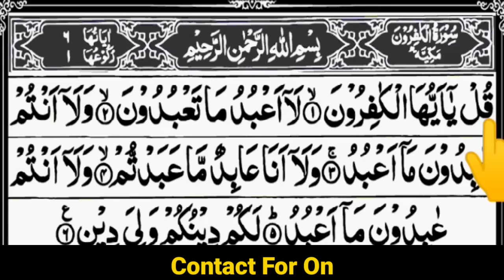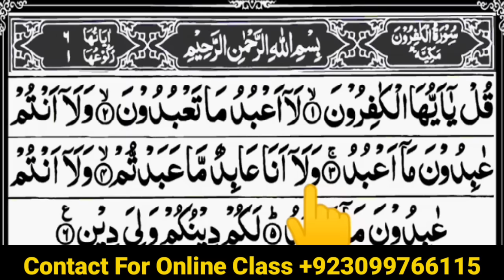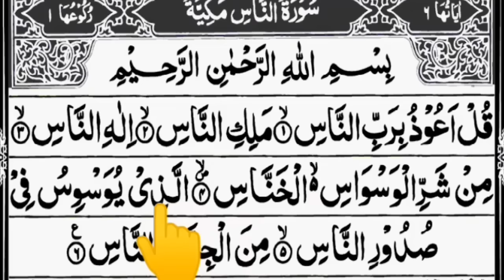Learn Last Ten Surahs in Quran || Tajweed Ul Quran Academy